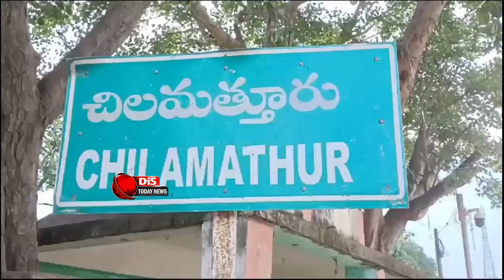TDP Balakrishna Wife Vasundhara Devi Distribute NTR Bharosa Pension in Hindupur | Distoday News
TDP MLA Nandamuri Balakrishna Wife Vasundhara Devi Distribute NTR Bharosa Pension in Hindupur . Distoday News